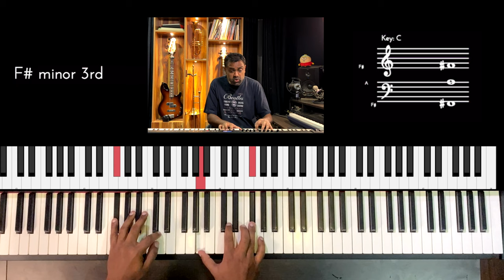Riff #2684 - Jason Zac